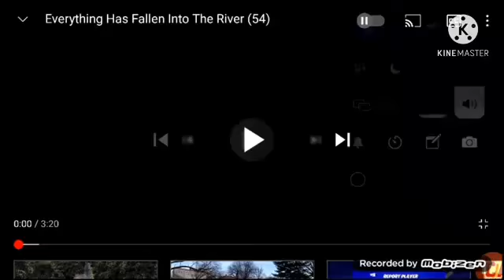Everything Has Fallen into the River Add Round 56